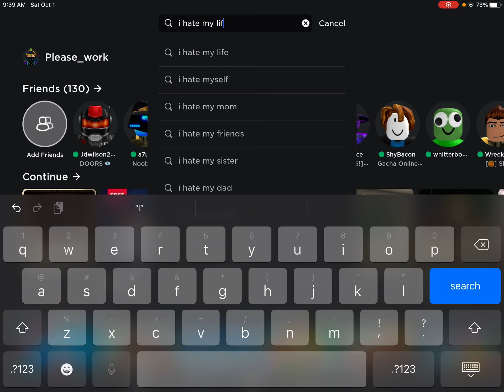I hate this (second seek L A G)